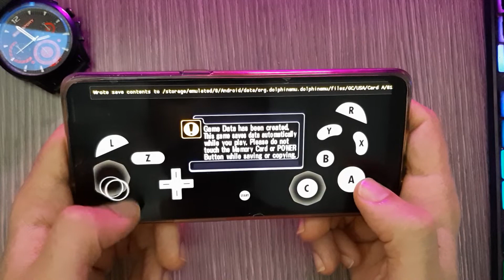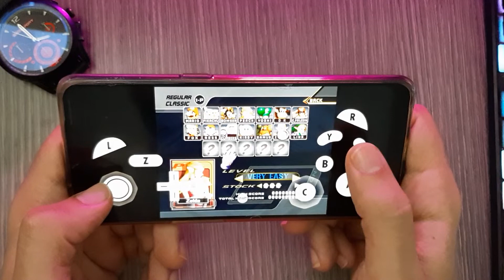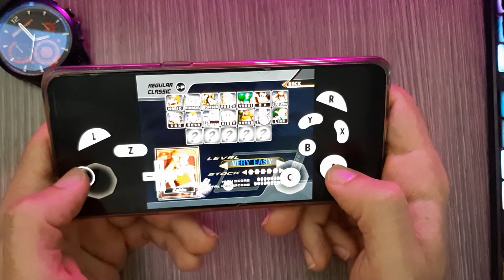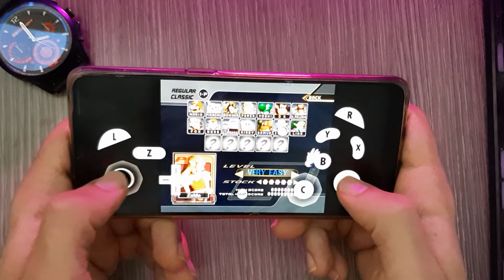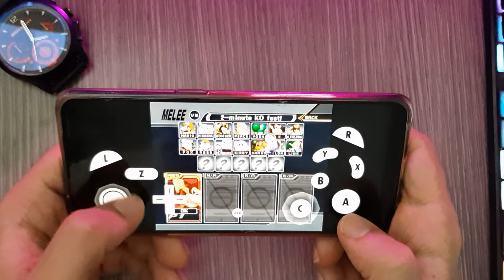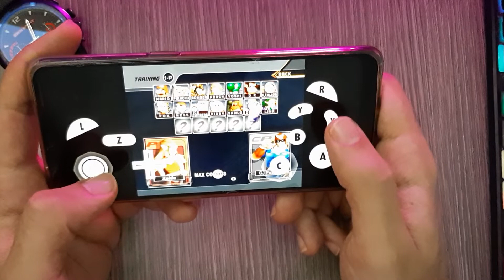Super Smash Bros Melee Gamecube Android - Dolphin Emulator Mobile - Gameplay - 2022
A Gameplay Review Super Smash Bros Melee On Android Using Gamecube Emulator -  Named Dolphin Emulator (Best Gamecube Emulator For Now), With Dolphin Emulator You Can play All Wii And Gamecube Games On Android, So Hope You Enjoy With Review Gameplay.

1-✅Razer Kishi Mobile Game Controller
2-✅PowerA MOGA XP5-X Plus Controller
3-✅Razer Raiju Mobile
✨Let's Be Friends:
📱My Phone
OS: Android 11, ColorOS 11.3
Chipset: MediaTek MT6877 Dimensity 900 5G (6 nm)
CPU: Octa-core (2x2.4 GHz Cortex-A78 & 6x2.0 GHz Cortex-A55)
GPU: Mali-G78 MC4
Internal: 256GB 12GB RAM
✅Top 5 Gadgets For All Android Emulator's Mobile Gaming (PPSSPP, Aether Sx2, Damon PS2, Dolphin, EPSXE)